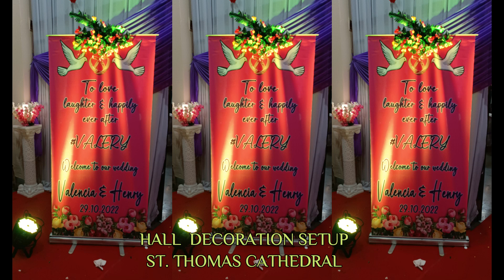Henry Weds Valencia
Wedding organized by Max Events and Entertainment